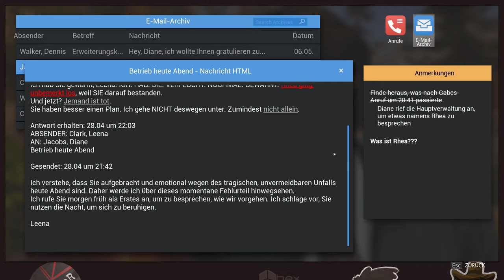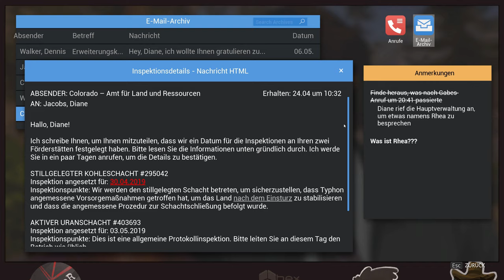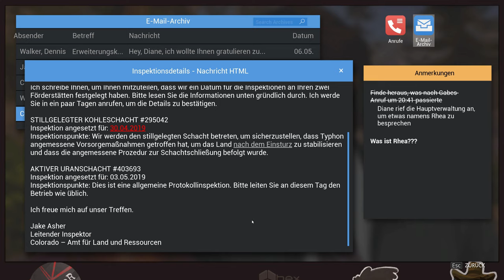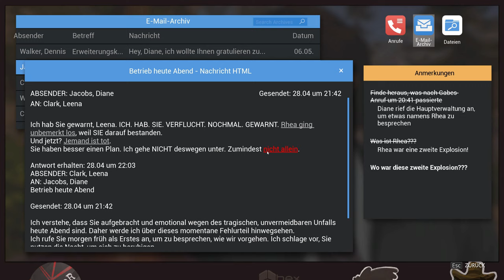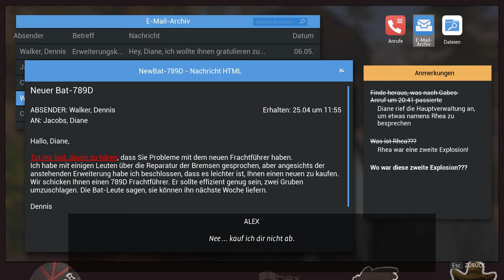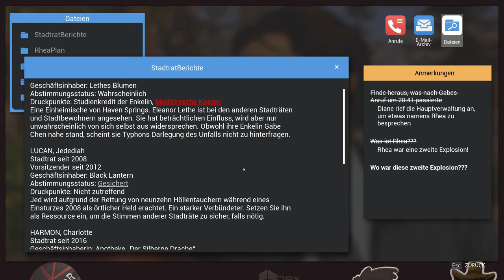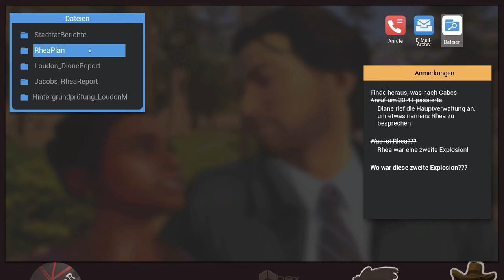Life is strange: True Colors #14 – Unbändige Wut [Deutsch] [Lets Play]